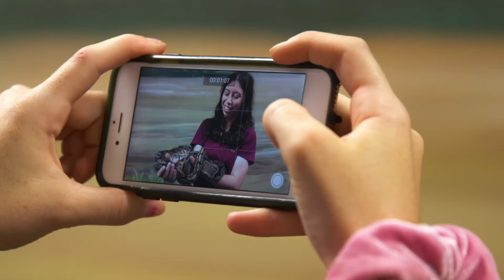Wildlife Wishes are here to save the holidays!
Looking for that purrfect present this holiday? Wildlife Wishes are a one-of-a-kind gift for your loved ones that they can watch over & over again. Plus they are digital, so no shipping required! Best part? You’ll be supporting the Memphis Zoo’s animals and conservation projects!